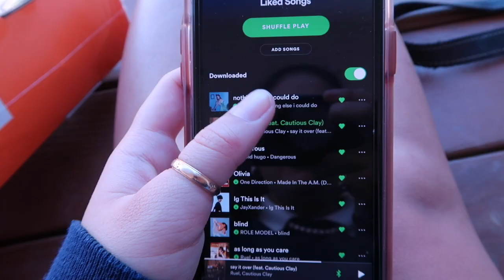preparing for halloween!!!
I'm so excited because this year we finally got to decorate our house for halloween!! I know halloween won't be the same this year as it usually is but i still wanted to get in the spirit because duhhhh! It's spooky season!

socialssss!!